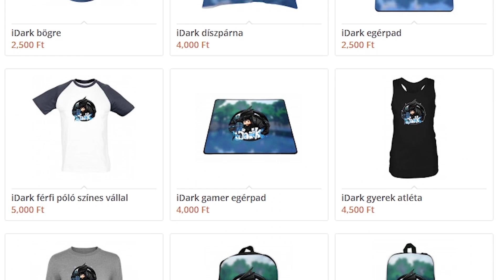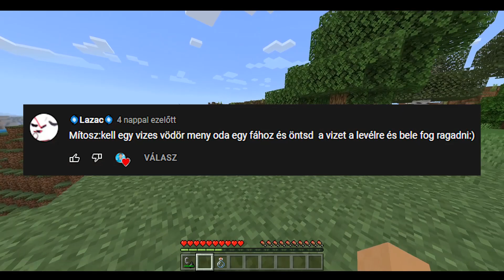Minecraft: Mítoszromboló #13 | FALUSI... 😂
Az első 50 vásárló a rendelése mellé kap egy dedikált kártyát 😍

🔔 Nyomd be a csengőt, hogy elsőként értesülhess az új tartalmakról!